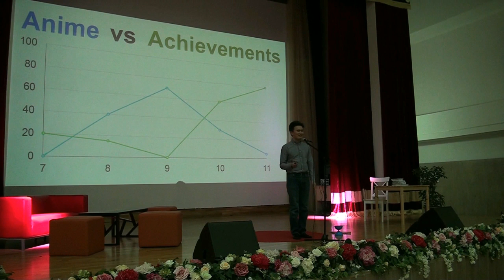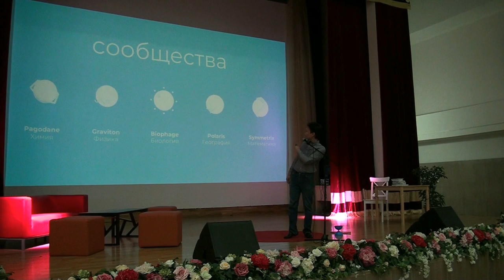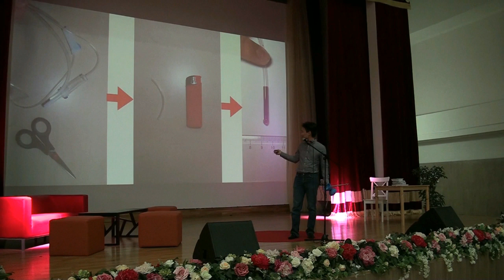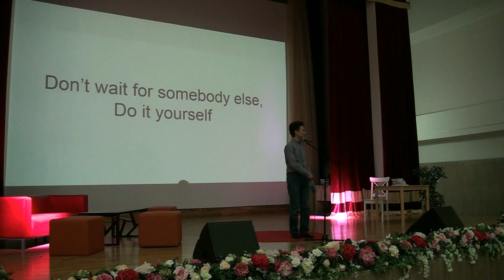Don't wait for anybody else, do it yourself | Assylbek Umurzak | TEDxYouth@NISAstana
Assylbek is speaking about how he achieves his goals and what motivates him to step further.  Assylbek Umurzak is an aspiring scientist and successful school olympian with an aim to become the first Billionaire Nobel prize laureate.

In this TEDx talk he gives advice for the newcoming students about how and what he would have done at school, if he had an opportunity to start from the 7th grade again. This talk was given at a TEDx event using the TED conference format but independently organized by a local community.